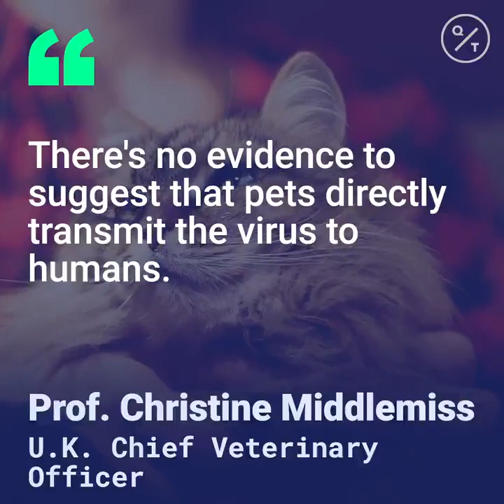First Cat in U.K. Tests Positive for Coronavirus, Officials Say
The U.K. confirmed its first case of a pet cat testing positive for coronavirus, after the animal apparently caught the disease from its owners.

There is no evidence pets can pass the virus on to humans and the case should not be cause for alarm, officials said. No details of the location of the cat were given, but both the animal and its owners have fully recovered.

“This is a very rare event with infected animals detected to date only showing mild clinical signs and recovering within in a few days,” U.K. Chief Veterinary Officer Christine Middlemiss said in a statement. “There is no evidence to suggest that pets directly transmit the virus to humans. We will continue to monitor this situation closely and will update our guidance to pet owners should the situation change.”

There have been a very small number of confirmed cases in pets in other countries in Europe, North America and Asia, the government said.